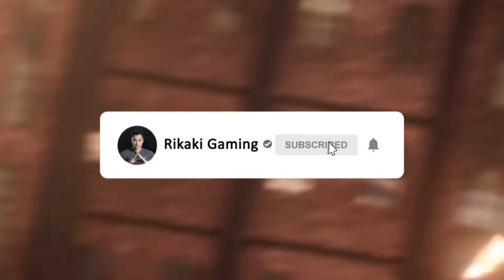Chơi Sớm M1014 Huyết Hỏa Siêu Phẩm Nâng Cấp 2023 Mạnh Nhất Siêu Tốc Bắn Siêu Thay Đạn | Free Fire